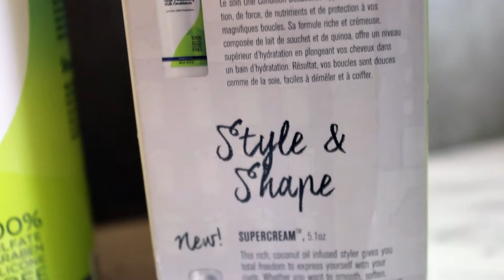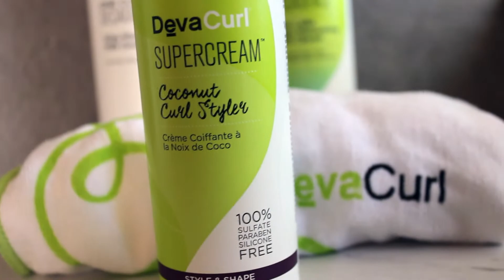Wash and Go ft. Deva Curl Decadence on Natural Hair Low Porosity 4a/4b/4c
Review Below!

Hey! Here is a video of me trying the Deva Curl Winter Curl Care Kit for the first time on my multiple textured natural hair. Deva Curl Decadence Line.
 I used less of the styler on one side of my hair which is usually low porosity and more on the higher porosity side of my hair.
The curls didn't come out as defined as I wanted them to with using the denman brush.  Only the parts of my hair with the highest porosity have the perfectly clumped defined curls.

I liked the results from the first use so next time I will use more product and a different method of defining my curls.

*Products Used:

No-Poo ® Decadence

-One Condition ™ Decadence

Starter Kit

Hi! I'm Toni J! I'm a multi-passionate artist.  Here on my channel you will find videos on Photography, lifestyle, inspiration and more.  I hope to inspire you as I take you along my journey as I become the greatest version of myself. ✮

Tech:
Canon T3i
Editing: Imovie/Premiere Pro